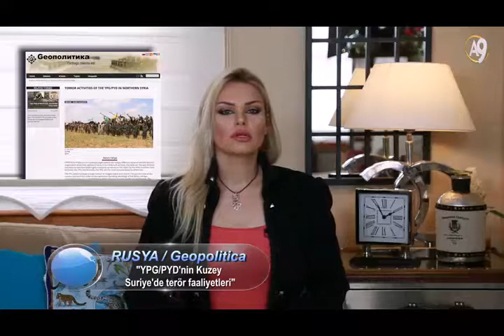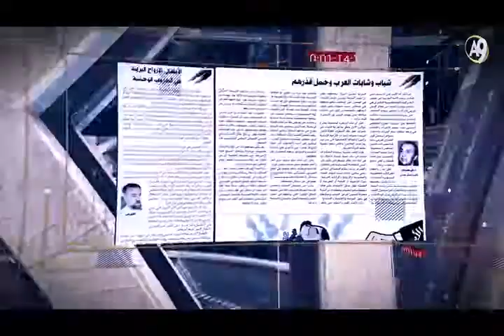Sn. Adnan Oktar'ın 1704 Nisan 2017'da Dünya Basınında Yayınlanan...